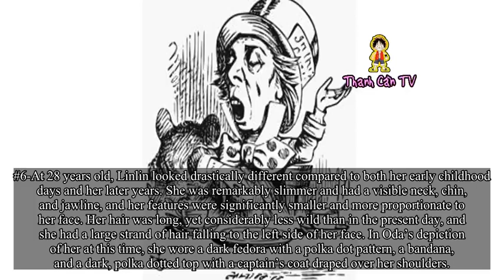8 Things You Should Know About Big Mom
#1-Charlotte Linlin, more widely known as Big Mom, shares her name with the real-life pirates Charlotte Badger and Charlotte de Berry, although in their case Charlotte is their given name.
#2-While the Big Mom Pirates, and Totto Land as a whole, seem heavily inspired by fairy tales and fantasy fiction, Big Mom in particular shares traits with several characters from Lewis Carroll’s Alice in Wonderland novel:
The Queen of Hearts with their extreme selfishness, their similar appearances (obese, bulbous nose, and a very wide grin), abnormal size, and the way they dress. They both also have the tendency to order the decapitation of others.
The Hatter with their obsession with tea parties.
The Duchess with their insane mood swings, oversized head, ugly face, and treating their children, and anyone else they see as subservient to them, in ways convenient only for themselves.
#3-During Big Mom’s rampage through Sweet City due to craving croquembouche, she climbed a tower, roared, and waved her other hand in rage, similar to the famous actions of King Kong.
#4-Big Mom shares some similarities with Boa Hancock.
They are both the only female members of their respective groups (Yonko and Shichibukai).
They are both the only females known to possess Haoshoku Haki.
They both wield unique living weapons (Zeus/Prometheus/Napoleon and Salome).
They are also recognized as the rulers of their own country (Queen of Totto Land and Empress of Amazon Lily).
They were both considered “goods” in the Underworld slave trade. However while Hancock was sold to the World Noble, Linlin was saved by Carmel’s disappearance.
They both suffer from unique Sicknesses (blinding food craving rages and Love Sickness)
They both have Devil Fruits that are connected to their target’s emotional state (fear and lust)
They both already had high bounties at just the start of their pirating career.
#5-Linlin was first issued a bounty at the age of six, making her the youngest known individual to ever have a bounty placed on their head. The second youngest is Nico Robin who gained her first bounty as an eight-year-old. She is the first Yonko to have had their past bounty revealed.
#6-At 28 years old, Linlin looked drastically different compared to both her early childhood days and her later years. She was remarkably slimmer and had a visible neck, chin, and jawline, and her features were significantly smaller and more proportionate to her face. Her hair was long, yet considerably less wild than in the present day, and she had a large strand of hair falling to the left side of her face. In Oda’s depiction of her at this time, she wore a dark fedora with a polka dot pattern, a bandana, and a dark, polka dotted top with a captain’s coat draped over her shoulders.
#7-At 48 years old, her neck was considerably larger and more muscular than it was at 28 and she had a much larger, more pronounced jaw. By this time, she had already begun wearing Napoleon and her polka-dotted .